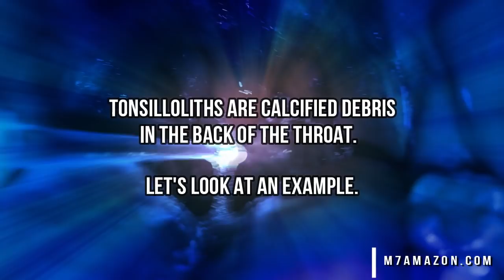Extreme Tonsilloliths - Let's Pop Tonsil Stones!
Facebook Tonsil Stone Removal Tools